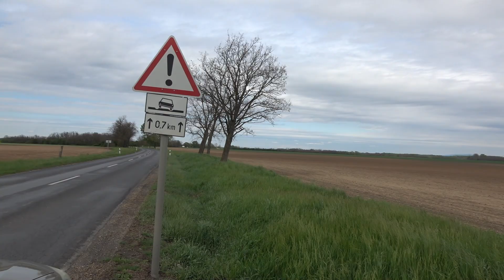Alacsonyan repülő C-17 katonai repülőgép Celldömölknél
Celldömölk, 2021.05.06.